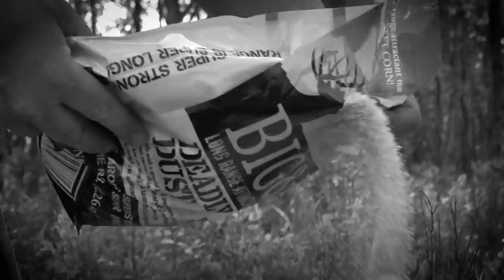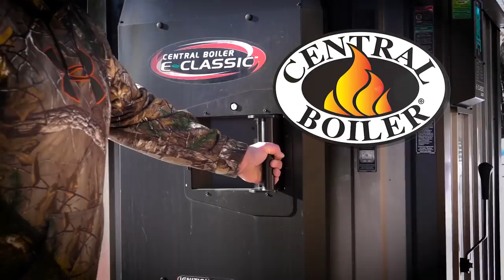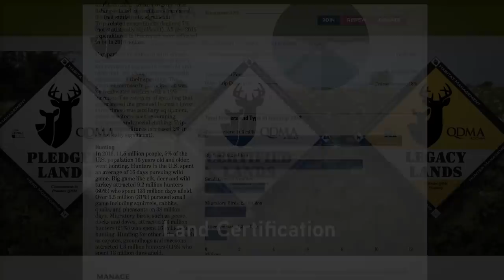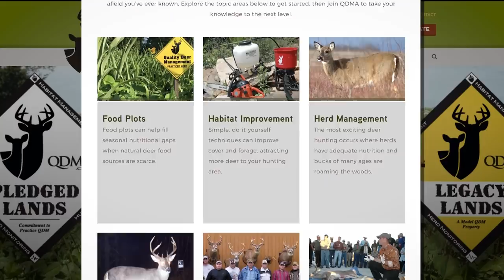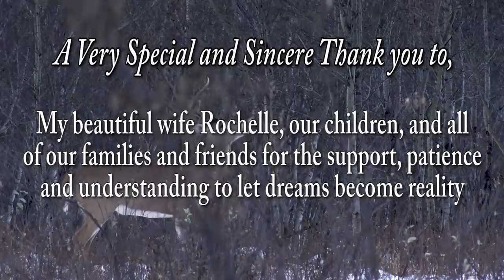S08E11 Young Baylie Peterson's Archery buck- FULL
Baylies biggest whitetail to date taken with her father by her side running the camera